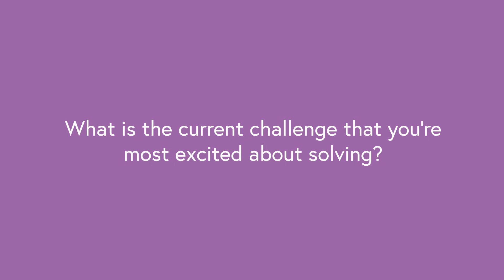5 minutes with Nik Smith, Regional Director UK & Europe, Lockheed Martin Space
Nik Smith, Regional Director UK & Europe, Lockheed Martin Space, talks about how getting to net zero will require space-based assets, the importance of minimising space debris, collecting material from an asteroid, and more.